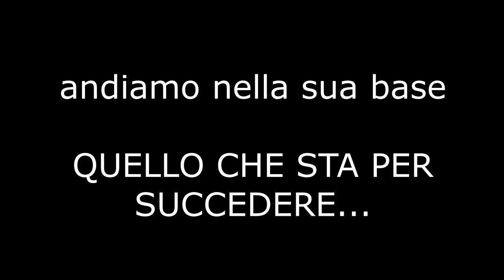Ragazzo SCHIZOFRENICO perde tutto l'inventario *non ci sta più con la testa* - {SALVA IL MONDO}